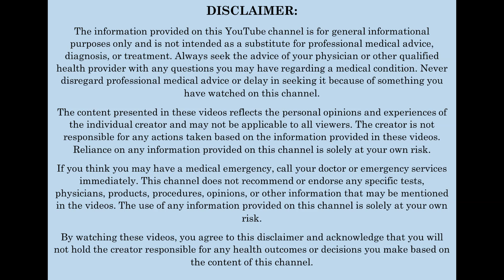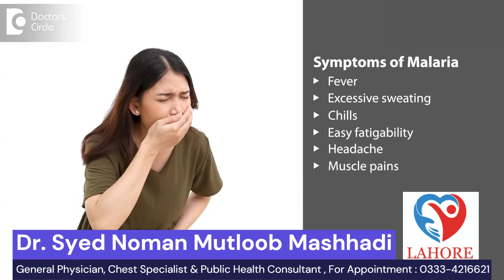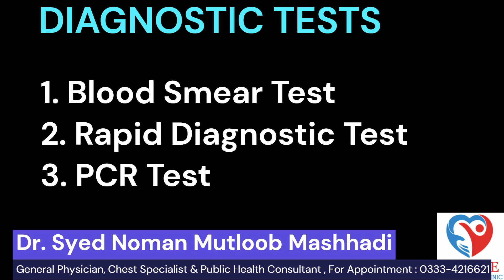Malaria Myths and Facts: Separating Truth from Fiction by Dr. Syed Noman Mutloob Mashhadi Chairman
Malaria Myths and Facts: Separating Truth from Fiction by Dr. Syed Noman Mutloob Mashhadi Chairman docotor specialist malaria #

Dr. Syed Noman Mutloob Mashhadi
Public Consultant, General Physician & Chest Specialist
88-Jahanzaib Block, Allama Iqbal Town Lahore.

ملیریا : [تعارف] (ملیریا پرجیوی بصری) : "ملیریا، ایک پرجیوی کی وجہ سے ہونے والی جان لیوا بیماری، دنیا بھر میں لاکھوں لوگوں کو متاثر کرتی ہے۔ آئیے اس کی وجوہات، علامات اور روک تھام کی حکمت عملی کو سمجھیں۔"

[ملیریا کیا ہے؟] : "ملیریا پلازموڈیم پرجیوی کی وجہ سے ہوتا ہے، جو ایک متاثرہ مادہ اینوفیلس مچھر کے کاٹنے سے پھیلتا ہے۔" [منتقلی] : "مچھر کھڑے پانی میں افزائش کرتے ہیں، اور ان کے کاٹنے سے پرجیوی منتقل ہوتا ہے۔ انسان سے انسان میں منتقل نہیں ہوتا ہے۔
" [علامات] : علامات میں شامل ہیں: - بخار - سردی لگ رہی ہے - فلو جیسی علامات - متلی اور قے - اسہال - پیٹ کا درد"
 [تشخیص] :"تشخیص میں شامل ہے: - خون کا سمیر ٹیسٹ - تیز تشخیصی ٹیسٹ (RDT) - پی سی آر ٹیسٹ"
[علاج] : "علاج میں شامل ہیں: - ملیریا کے خلاف ادویات (مثلاً، کلوروکین، آرٹیمیسینن پر مبنی امتزاج علاج) - معاون نگہداشت (مثلاً، ہائیڈریشن، درد کا انتظام)" پاکستان میں ڈینگی اور ملیریا کی عام دوائیں:* ملیریا کی دوائیں - کلوروکین، آرٹیمیسینن پر مبنی مجموعہ علاج (ACTs)، کوئینائن ملیریا کے ٹیسٹ - ملیریا: سی بی سی، بلڈ سمیر ٹیسٹ، ریپڈ ڈائیگنوسٹک ٹیسٹ (آر ڈی ٹی)، پی سی آر ٹیسٹ
[روک تھام] : "روک تھام بہت ضروری ہے: - کھڑے پانی کو ختم کریں۔ - مچھر بھگانے والی دوائیں استعمال کریں۔ - حفاظتی لباس پہنیں۔ - مچھر دانی کا استعمال کریں۔ - اندرونی بقایا چھڑکاو (IRS) - ویکسینیشن (ترقی کے تحت)

Malaria : [Introduction] (Malaria Parasite Visual) : "Malaria, a life-threatening disease caused by a parasite, affects millions of people worldwide. Let's understand its causes, symptoms and prevention strategies. "

[What is malaria?] : "Malaria is caused by the Plasmodium parasite, which is transmitted by the bite of an infected female Anopheles mosquito." [Transmission] : "Mosquitoes breed in standing water, and their bites transmit the parasite. Not human-to-human transmission."
" [Symptoms] : Symptoms include: - Fever - Chills - Flu-like symptoms - Nausea and vomiting - Diarrhea - Abdominal pain"
  [Diagnosis] :"Diagnosis includes: - blood smear test - rapid diagnostic test (RDT) - PCR test"
[Treatment] : "Treatment includes: - Antimalarial drugs (eg, chloroquine, artemisinin-based combination therapy) - Supportive care (eg, hydration, pain management)" Common drugs for dengue and malaria in Pakistan:* Malaria Medicines – Chloroquine, Artemisinin based combination therapies (ACTs), Quinine Malaria Tests – Malaria: CBC, Blood Smear Test, Rapid Diagnostic Test (RDT), PCR Test
[Prevention] : "Prevention is very important: - eliminate standing water. - use mosquito repellents. - wear protective clothing. - use mosquito nets. - indoor residual spraying (IRS) - vaccination (development under)